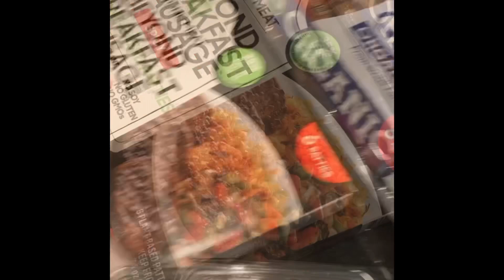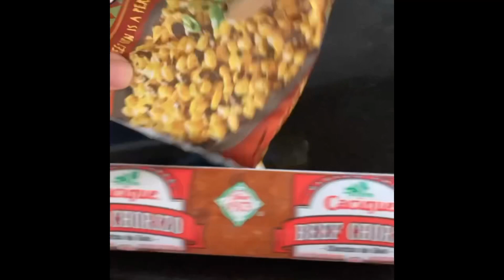What’s for dinner? ( easy meals)